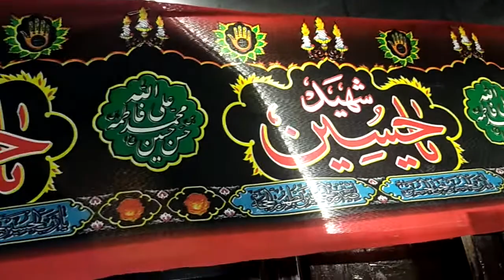Aa Rahi Hain Ye Sadayein Paaun Ki Zanjeer Se Noha | Seenazani Anjuman Tanzeem-e-Matam, Amroha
Noha - Aa Rahi Hain Ye Sadayein Paaun Ki Zanjeer Se
Anjuman Tanzeem e Matam, Amroha
Location : Dargah Shahe Marda'n, Jor Bagh Delhi
Camera : Hidayat Raza